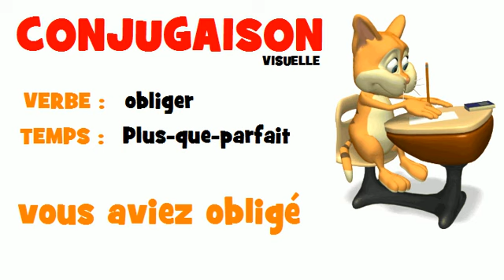FRENCH VERB = obliger = Plus-que-parfait